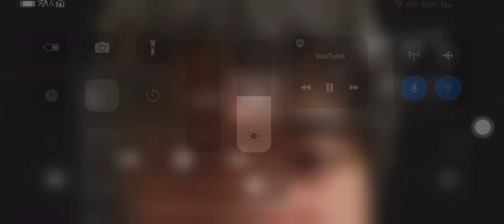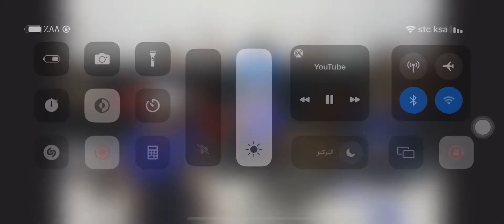لتزويد الشركة القابضة للصناعات البلاستيكية المحدودة ؟😂